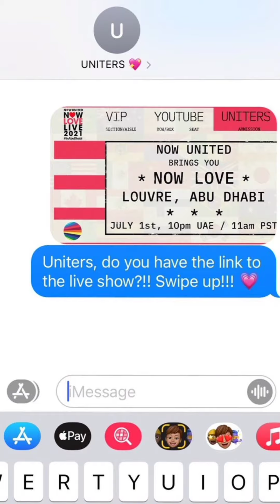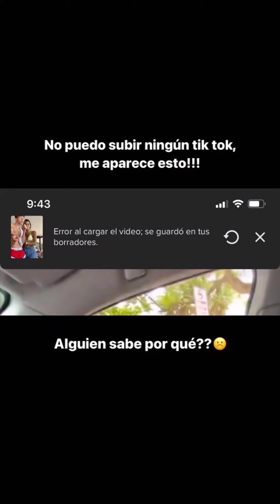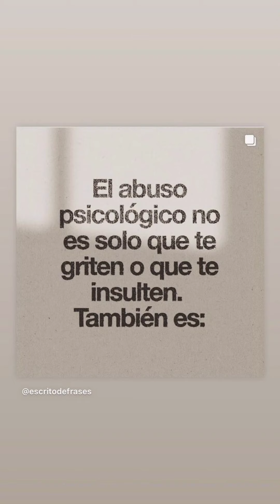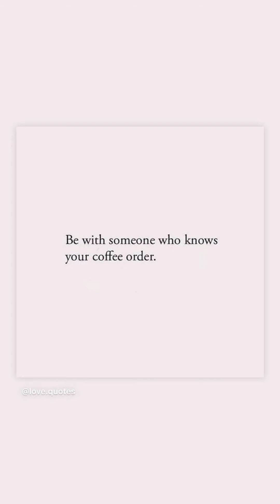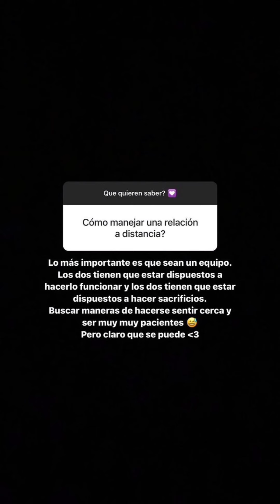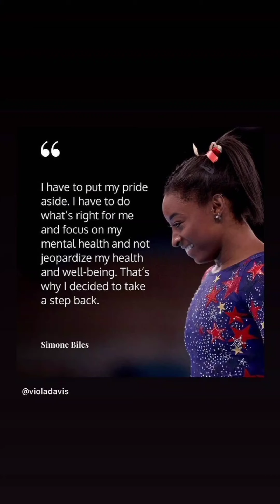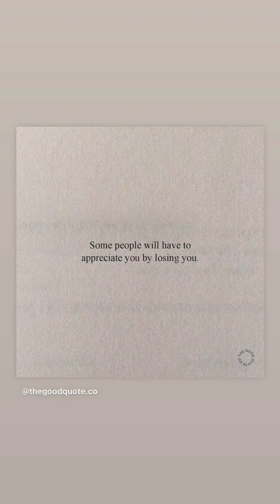Sabina Hidalgo - Stories do mês de Julho + Conta Secundária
Esse vídeo é um copilado dos stories que a Sabina Hidalgo postou em seu Instagram pessoal (sabinahidalgo) e na sua conta secundária (yosoylachicaca) no mês de Julho. O vídeo começa com momentos, após o Now Love que ocorreu em Adu Dhabi! Depois do show, a Mexicana passou um mês inteiro no Brasil, produzindo muitos tiktoks e fazendo parte do acampamento Now United. Ao final de Julho, ela viajou de volta para o México, visitou sua família e se reencontrou novamente com o grupo em Cancún, onde se encontra no momento.

Esperamos que tenham gostado. 💞